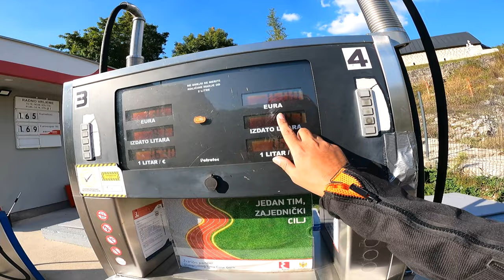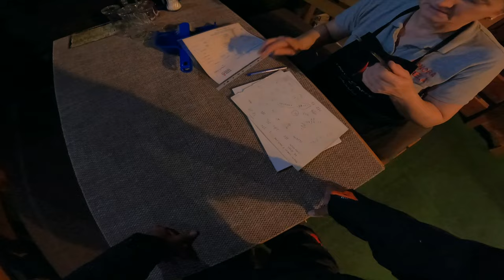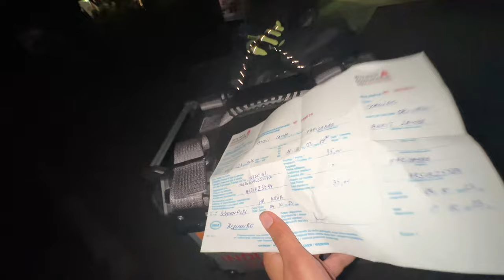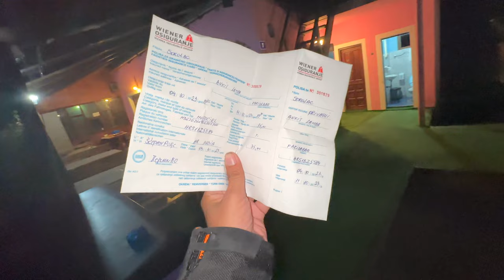We did a Big Mistake 😰 Crossing International Border at Night | Montenegro to Bosnia | Ep. 17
MY UPI ID : dreamchhaser@okaxis